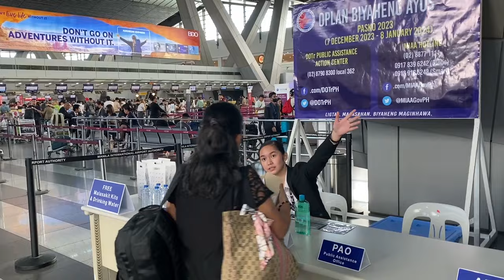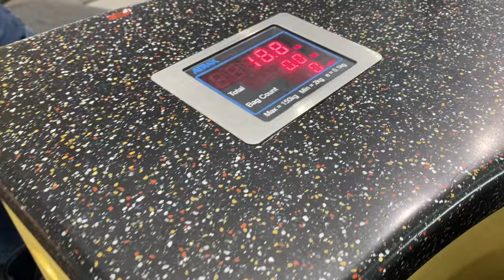Manila to MACAU & HONG KONG Travel Vlog | YEAR-END Trip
Hi guys! This is Dave, The Kuripot Traveler. For this Macau - Hongkong Travel vlog, I’ll share with your our journey from Manila to Macau.